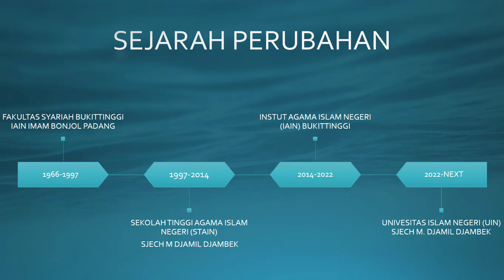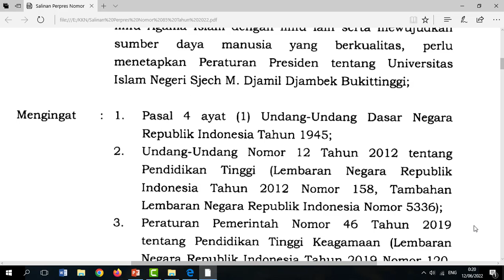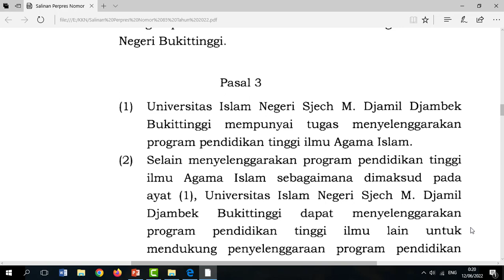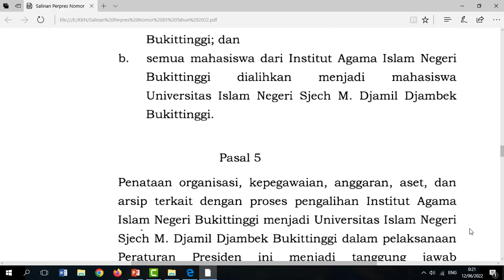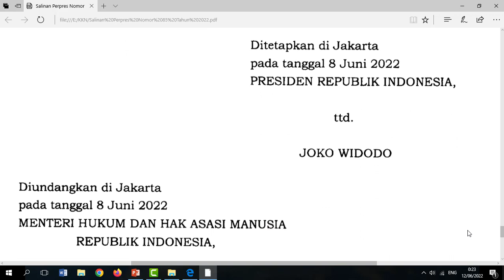SELAMAT ALIH STATUS IAIN BUKITTINGGI MENJADI UIN SJECH M DJAMIL DJAMBEK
Universitas Islam negeri (UIN) Bukittinggi merupakan rangkaian daripada sejarah perkembangan perguruan tinggi Islam negeri di Bukittinggi, yang dimulai dari fakultas syriah IAIN Imam Bonjol Padang di Bukittinggi, Sekolah Tinggi Agama Islam negeri (STAIN) Sjech M Djamil Djambek Bukittinggi, Institut Agama Islam Negeri (IAIN) Bukittinggi dan Menjadi Universitas Islam Negeri  Bukittinggi